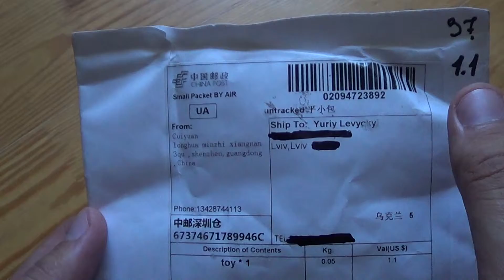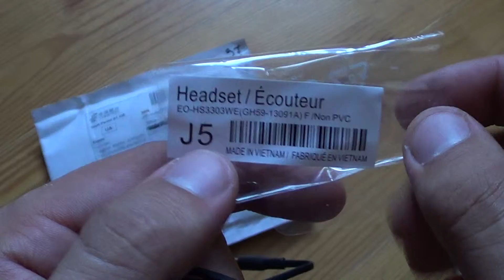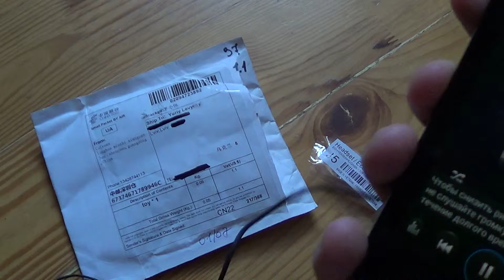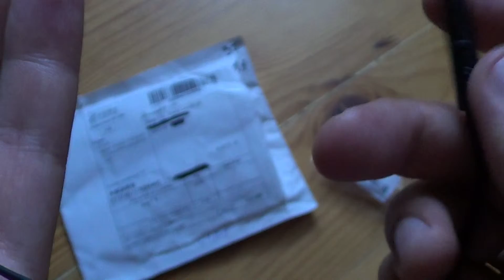Бюджетна гарнітура з Китаю. Огляд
Посилка з Китаю №38. Знову вільні руки
Ця тема в блозі: